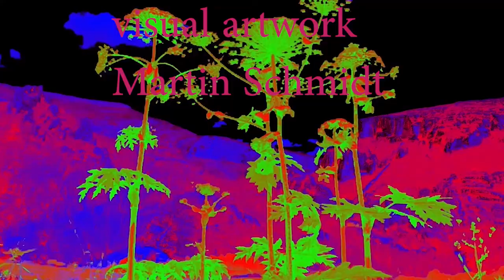Martin Schmidt & Josef "Bepp" Schmidt - I lieg hint af da Ofabänk (Paul Friedl aka Baumsteftnlenz)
Hey folks! I proudly present my new video with my father - an old Bavarian song with hilarious lyrics written by the fabulous Mr Paul Friedl! Enjoy!